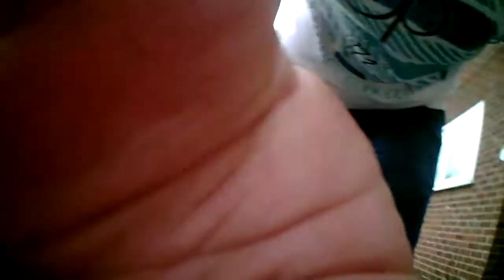hubsan h107d plus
flying around